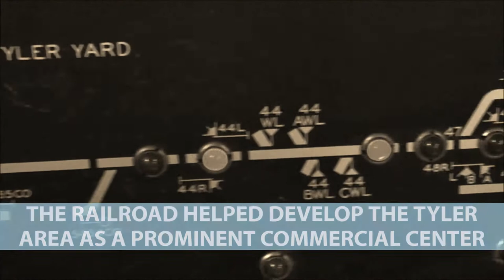Inside Tyler's Cotton Belt Depot Museum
Inside the Cotton Belt Depot Railroad Museum in Tyler, Texas, you'll you'll find thousands of model trains and East Texas railroad artifacts.